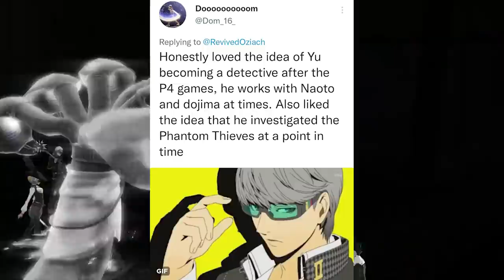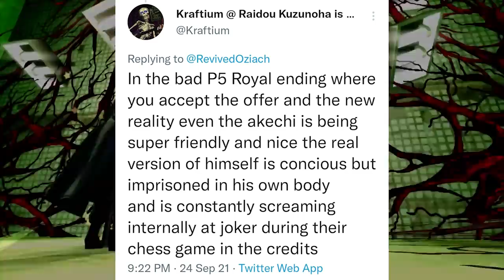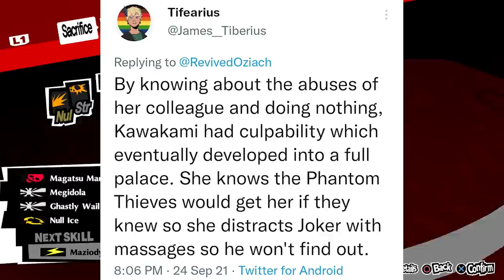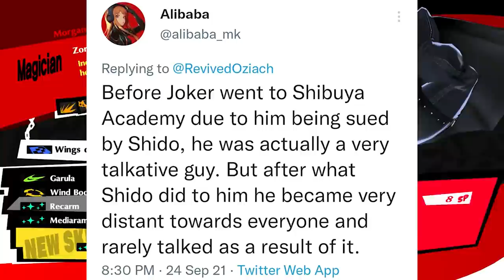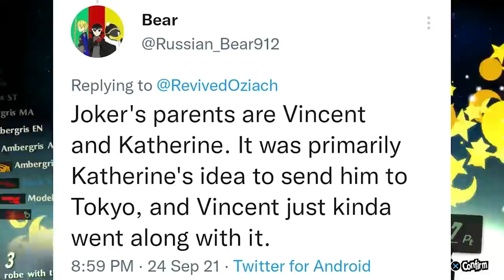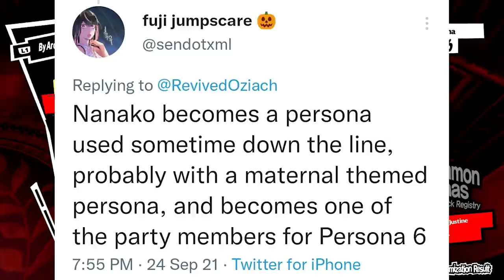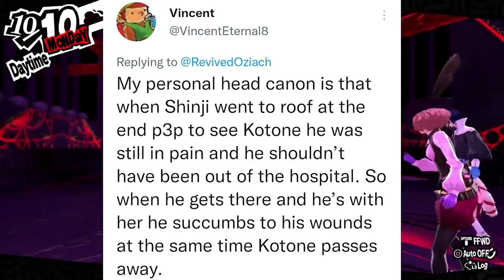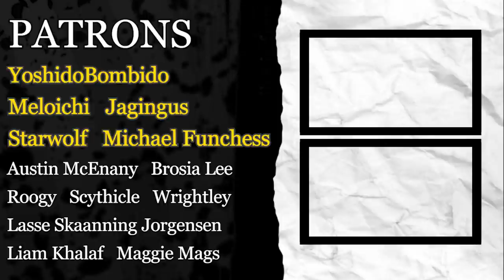Reviewing Your INSANE Persona Theories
Welcome to Reviewing Your INSANE Persona Theories! In this INSANE Persona Theories Review, I will be Reviewing INSANE Persona Theories. Persona Theories are interesting in their own way. Reviewing Persona Theories is awesome. Reviewing insane Persona Theories is even more awesome. Heck, Reviewing Your Insane Persona Theories is the most Reviewing Your INSANE Persona Theories video I've ever done, believe it or not. You wouldn't believe how Persona Theories and Speculation shape our world. Theories and Speculation for Persona is nuts. Persona Theories and Reviewing Your INSANE Persona Theories are two phrases that go together like Reviewing Your INSANE Persona Theories and Reviewing Your Persona Theories, as well as Reviewing Persona Theories. I love Persona Theories. I love Persona. Persona Theories and how I review them are a matter not to be disclosed. I love Persona Speculation. My Persona Theory and Persona Theories are out of this world. Reviewing Your INSANE Persona Theories is my best video of all time, and if you disagree that Reviewing Your INSANE Persona Theories is my best video of all time, you should really review your priorities and rewatch Reviewing Your INSANE Persona Theories, which is the best Oziach video and is the greatest Persona and Persona Theory video of all time. If you disagree with my reviews of Reviewing Your INSANE Persona Theories, that's okay. Reviewing Your INSANE Persona Theories is pretty swaggy.

None of the music used is my own! Atlus has great music for all its soundtracks, so check those out when possible!